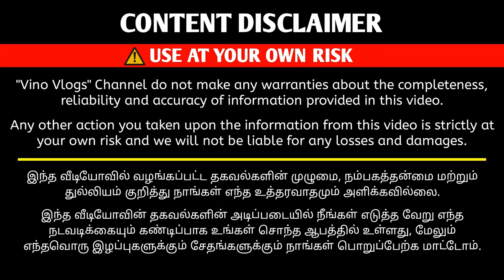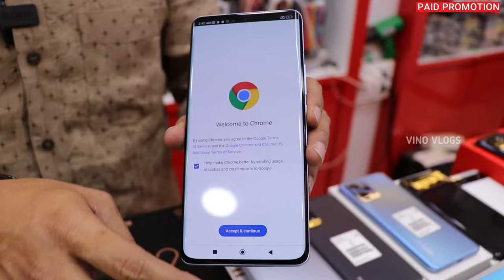பாதி விலையில் புது IPHONE & ANDROID PHONE | Low Price Used Mobiles | Vino Vlogs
பாதி விலையில் புது IPHONE & ANDROID | Low Price Used Mobiles | Vino Vlogs

RED ZONE MOBILES

விளம்பர தொடர்புக்கு
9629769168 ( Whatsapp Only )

Vino Vlogs

Apple iphone For Lowest Price
 50% offer
Warranty Available
All Brand Mobile
iPHONES & 4G ANDROID PHONES
coimbatore
apple phone
iphone low price
lowprice apple phone
original apple phone
apple i phone
new mobile sale
new apple phole low price in coimbatore
mobile mac
mabile mac coimbatore
low budgbudget mobiles
low budget
best mobile shop in coimbatore
coimbatore cross cut road
cheapest price in coimbatore
original apple product
apple product wholesale
Apple IPHONES
Android
Mobiles
50% Less Branded Mobiles
1 Year Apple Warranty
Oneplus
samsung
9pro
Open Box
Mobile Wholesaler
Apple phone 11500
company warranty
Apple Iphone
Offer price
PHONES
ANDROID MOBILES
coimbatore mobile market
Open Box Mobile Wholesaler
Biggest Mobile Wholesaler
Apple IPhone
Realme
iphone open box mobile
2000 gaming phone
realme
oppo
Best vlog in tamil
Tech vlogs
food review
iPhone
iPhone Tamil
cheapest iPhone tamil
chennai mobile market
chennai used mobile markets
chennai cheapest iphone shop
used mobiles
second hand mobiles chennai
mobile bazaar
best mobile shop in chennai
mobile wholesale chennai
brainmask
mobile mac
coimbatore mobile bazaar
gandipuram
cheapest mobile shop in coimbatore
iphone 13 pro max
under 10000 mobiles
2022 new launched mobiles
iphone
iwatch
ipods
second hand mobile
cheapest branded phone
second hand iphone
iphone 13
iphone 14
iphone 11
iphone 12
airpods 3
airpods pro
iwatch series 3
iwatch series 6
iwatch series 7
oneplus 10 pro
oneplus
macbook air
tamil
tech
videos
phone for lowest price
iphone vlog 2000
iphone 13 pro max for lowest price
iphone for lowest price in india
chennai lowest price iphone
tamil technology